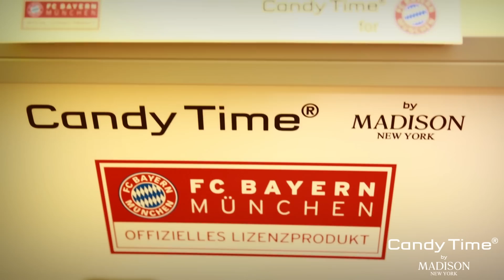CANDY TIME BY MADISON NEW YORK @ Inhorgenta 2013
Die Inhorgenta Munich feierte dieses Jahr ihr 40-jähriges Jubiläum! Bei der Schmuck und Uhren Messe ging es deshalb auch dieses Jahr wieder hoch her. Deshalb durfte natürlich auch MADISON NEW YORK hier nicht fehlen!
Besucher aus aller Welt konnten sich so ein umfangreiches Bild unseres vielfältigen Sortiments machen. Besonders die farbenfrohen und schicken Candy Time New York Modelle erfreuten sich großer Beliebtheit!

Celebrating it's 40th Anniversary, the Inhorgenta Munich was the place to be for everyone with a passion for high quality jewellery and timepieces! It goes without saying, that MADISON NEW YORK had to be in on such an event.
Visitors from all around the globe had the opportunity to get a detailed look at our product range. Especially the colourful and stylish Candy Time New York Models proved to be this years eyecatcher.